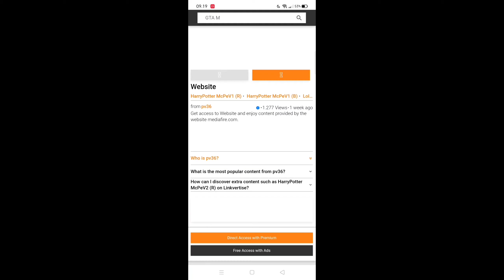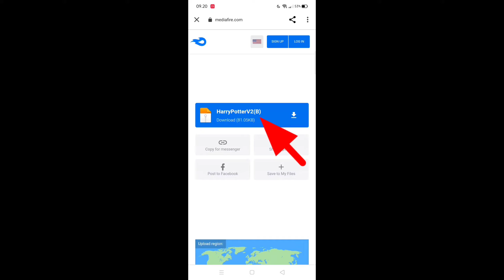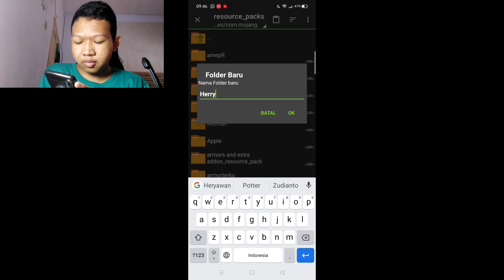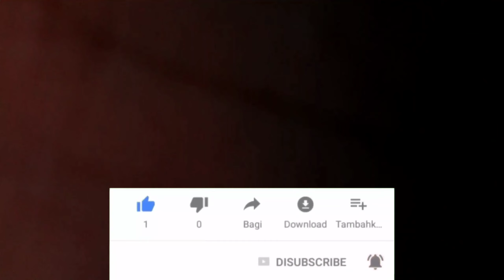Addon Terkeren|Akhirnya bisa menjadi penyihir|V.1.17+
Sorry tidak ada
1.17

                  Peralatan ngeyoutube
Ngedit=

00:00 - intro
00:28 - pembukaan
01:24 - mengaktifkan experiental gameplay
01:55 - rewiw+penjelasan
09:43 - cara download+pasang addon
11:56 - penutupan

                           Download
Ini link download addon namanya
Herry potter addon

          Link download addon linkvertise
Behavior: